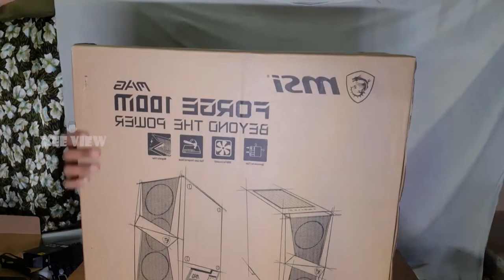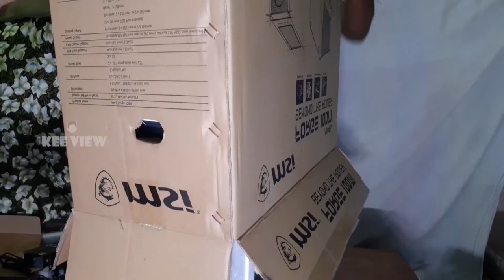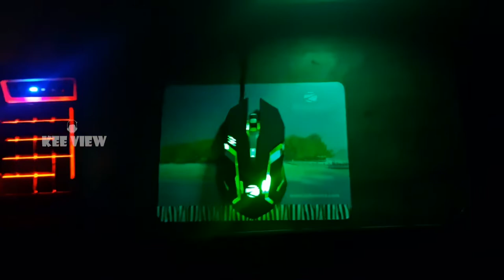1L+ Editing+ Gaming PC Build with Explanation 2020 50 ஆயிரம் PC Editing & Gaming at Kee view